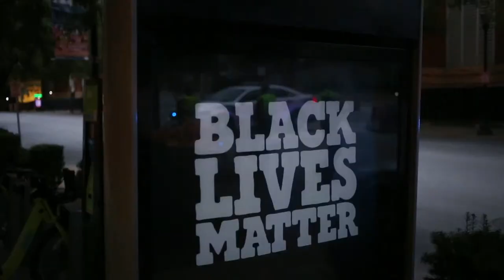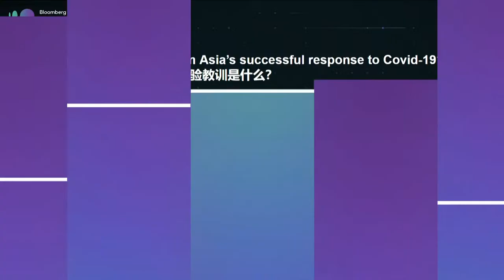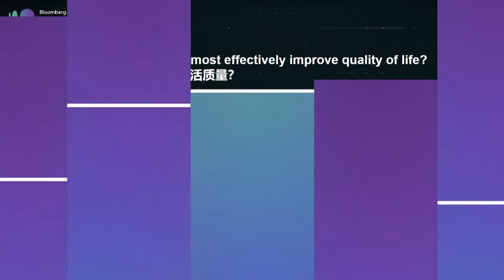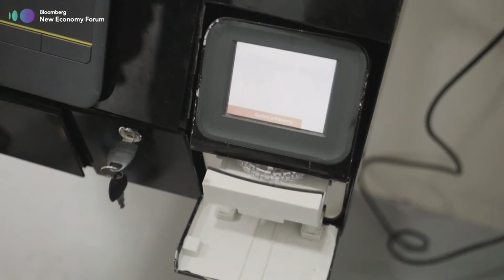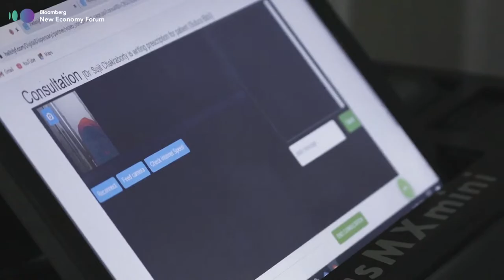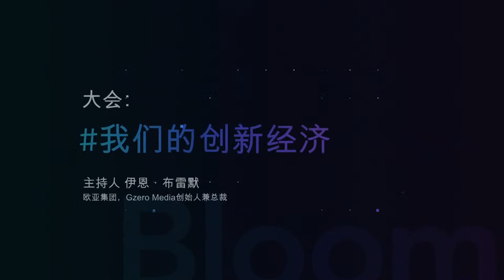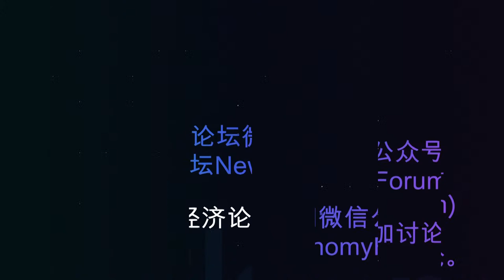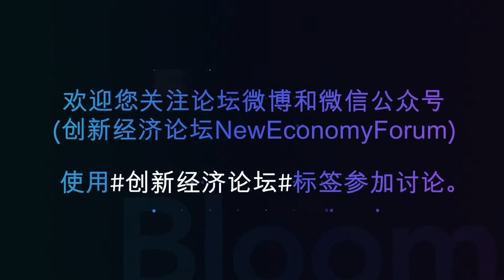LIVE: 2020 Bloomberg New Economy Forum: Health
Covid-19 does not respect borders: Nobody will be safe until everybody is safe. We need universal vaccination. The Bloomberg New Economy Forum is bringing together leaders from East and West to discuss the most pressing issues facing the global economy -- and propose solutions.

The Bloomberg New Economy Forum’s mission is to realize the potential of a healthy New Economy by enabling global leaders from East and West to forge common ground.